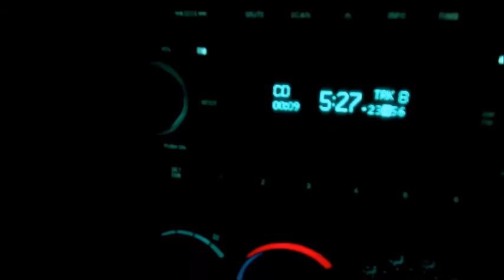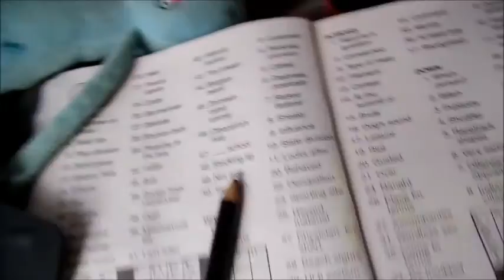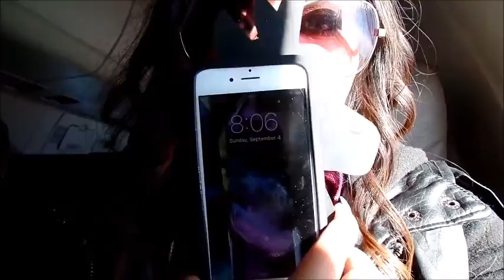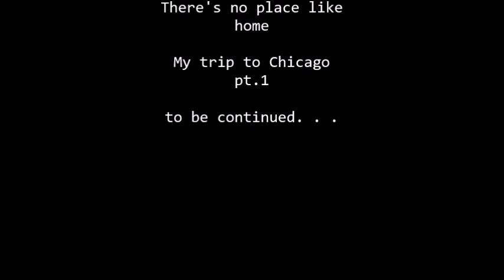Homeward Bound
My Trip to Chicago Pt. 1

traveling home and finally getting to see my family for the first time in three years